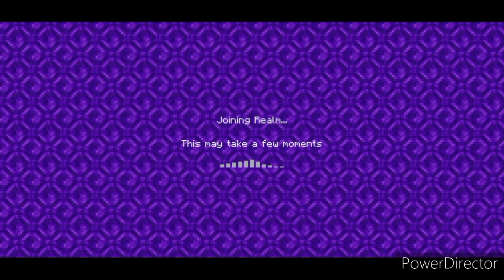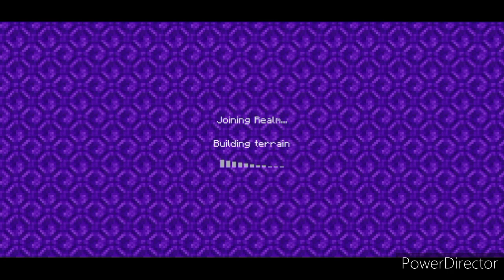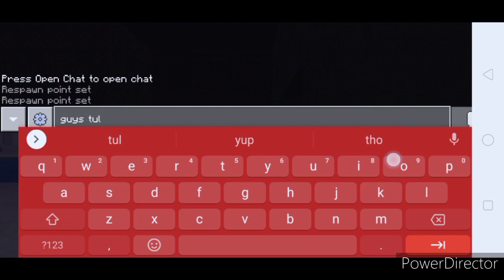Minecraft kadila realm Season1 and Episodes 4 na farm lang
Kadila Realm member

👉Eto po discord ako ATEMauSantiagoPh#5321